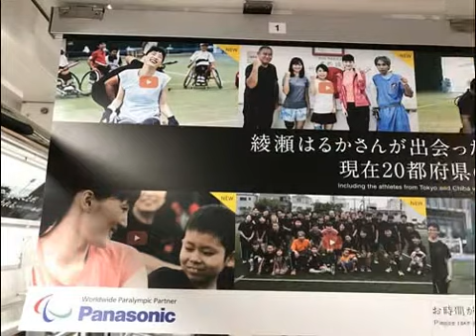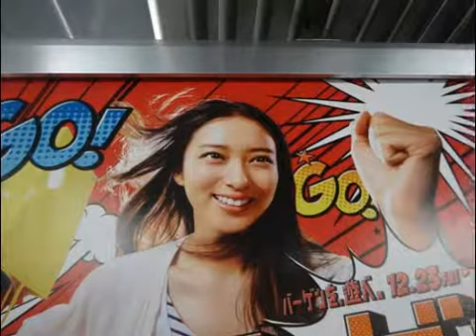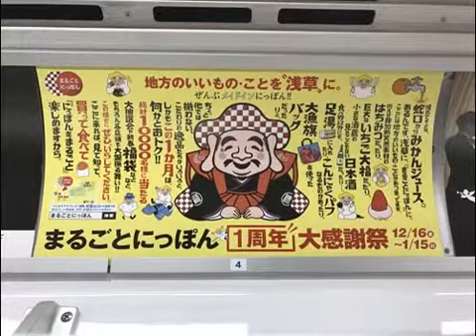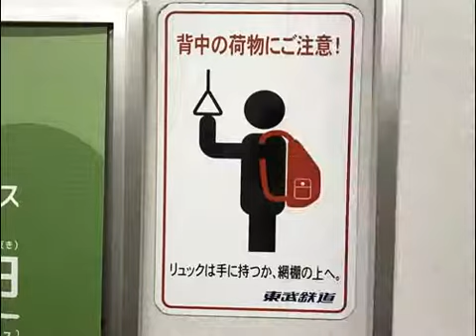武井咲・石原さとみ・加藤あい・沢尻エリカ・竹内結子ほか【スライド★2016/12/23：Week51】地下鉄東京メトロ電車広告（2）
- Metro HOT 100 Graphics（Dec. 23, 2016）Vol.2